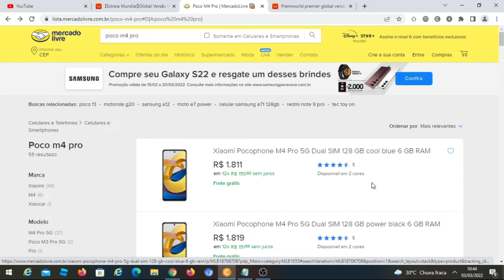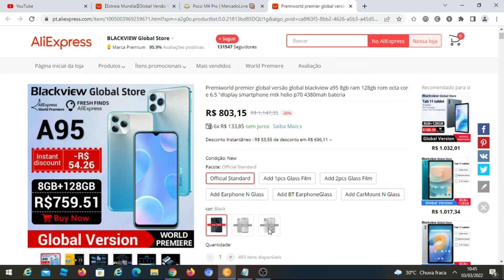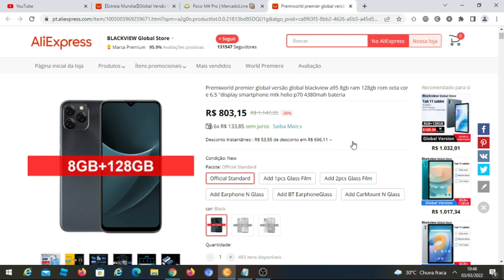POCO M4 Pro Em promoção mais cupom de desconto no valor R$ 107,09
Blackview a95

Versão Global POCO M4 Pro (4G) com carregador original da ue!

CPU Mediatek Helio G96 núcleo octa

Ram+Rom 6GB + 128GB / 8GB + 256GB

Tela 6.43 "fhd + amoled dotdisplay, 90hz taxa de atualização

Bateria 5000mah (typ) bateria, 33w pro carregamento rápido

Câmera 64mp + 8mp + 2mp câmera traseira tripla, câmera frontal 16mp

OS miui, versão global, suporte multi-idioma e google pay

Outros nfc, wifi, bluetooth 5.0, gps, 3.5mm fone de ouvido jack, alto-falantes duplos

Rede netcom completo, sim duplo, espera dupla: 4g + 4g

Blackview a95